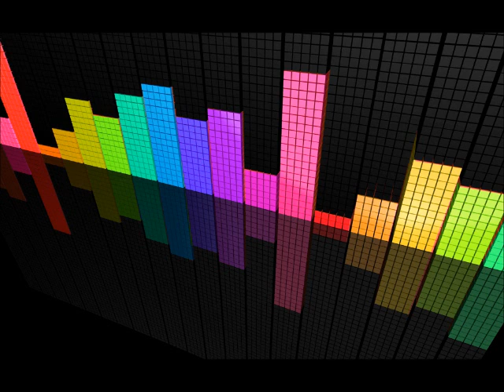Dj Kavish - Bhalu retwa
Still crazy vol,14